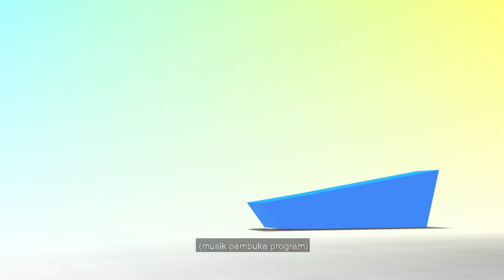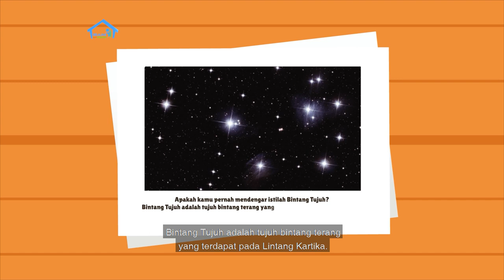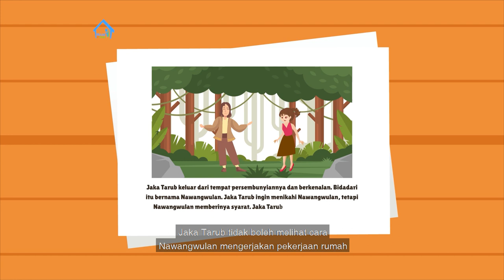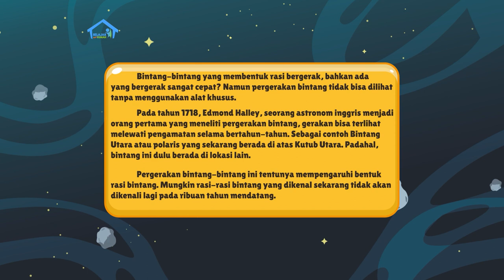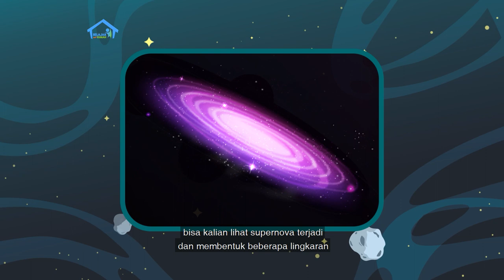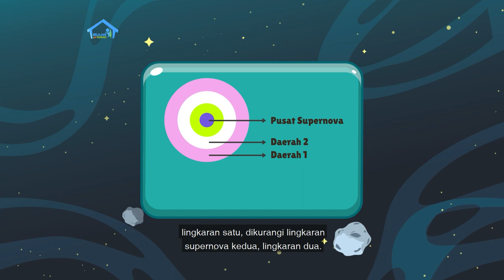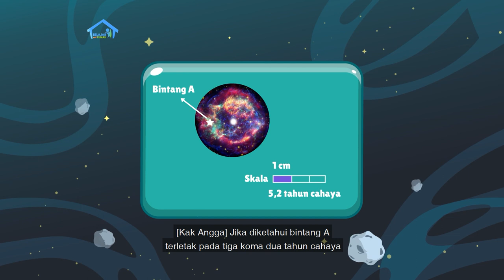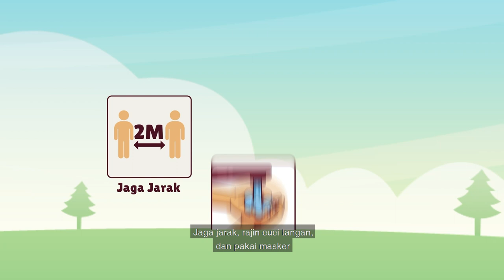BDR | SD Kelas V | Episode 95 - Kisah tentang Bintang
Apakah kalian pernah mendengar istilah Bintang Tujuh? Bintang Tujuh adalah tujuh bintang terang yang terdapat pada Lintang Kartika. Mengapa Lintang Kartika ini sering dikaitkan dengan Kisah Jaka Tarub dan Tujuh Bidadari? Fani lalu menulis cerita rakyat di daerahnya, dan berlatih menyunting tulisan. Setelah itu Kak Angga bercerita tentang Supernova, ledakan bintang yang memancarkan energi menyerupai bentuk lingkaran. Fani pun mempelajari konsep skala untuk menaksir luas dan jarak dari suatu Supernova. Proyek Akhir Minggu berlanjut dengan membuat peta langit dengan skala tertentu.